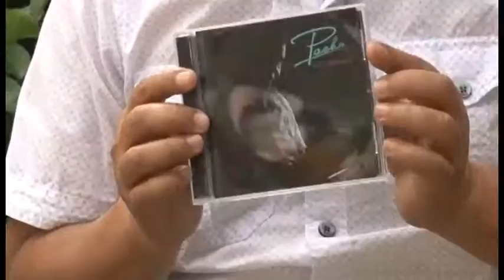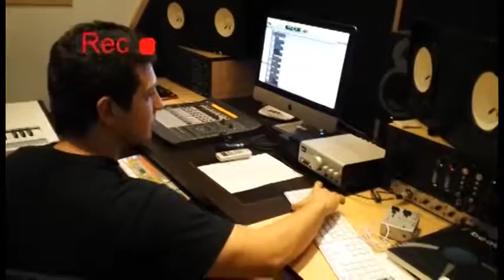El compositor Francisco Herrera nos presenta su más reciente trabajo musical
Las letras de Francisco Herrera se han hecho conocidas en muchos escenarios gracias a las voces de grandes intérpretes de la música, que han tenido el honor de cantar sus composiciones.